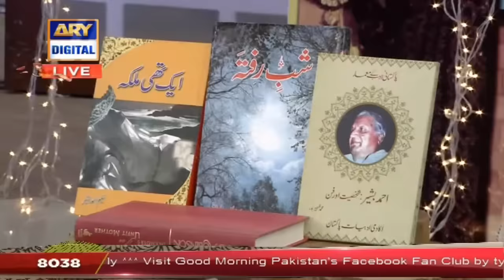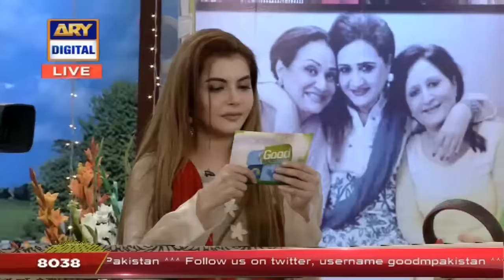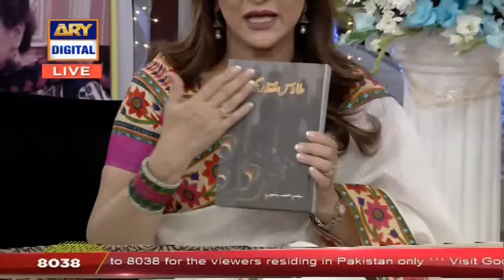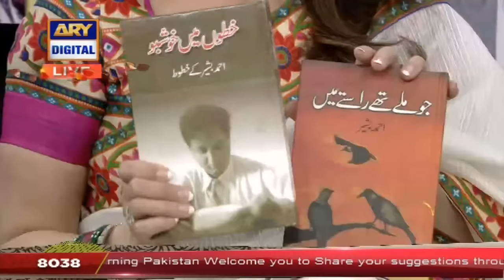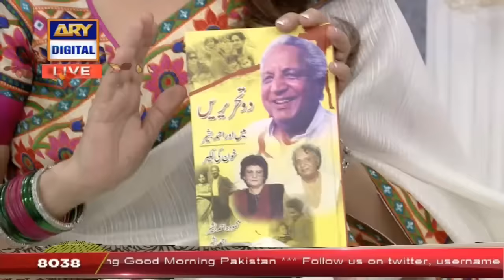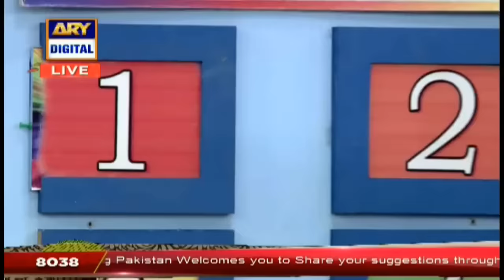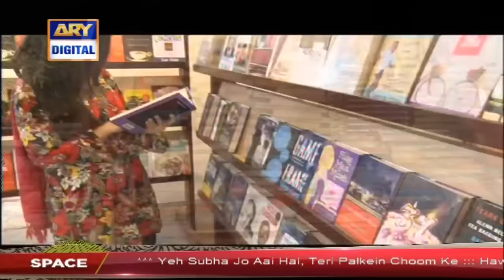Good Morning Pakistan - Bushra Ansari & Asma Abbas - 16th February 2018 - ARY Digital Show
Good Morning Pakistan – 16th February 2018 only on ARY Digital Official YouTube Channel.

In today's show we had a special Guest: Bushra Ansari, Neelam, Sumbul, Asma Abbas

Topic: Bushra Ansari and Sisters Special